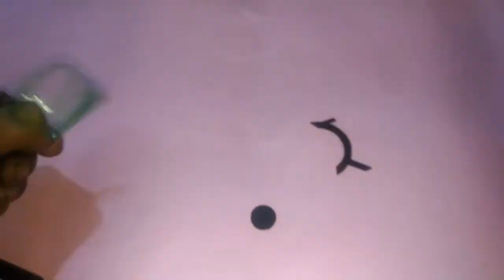How To Make mobile joystick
smartphone gadget on Amazon | Under zero cost
play any android game with mobile joystick